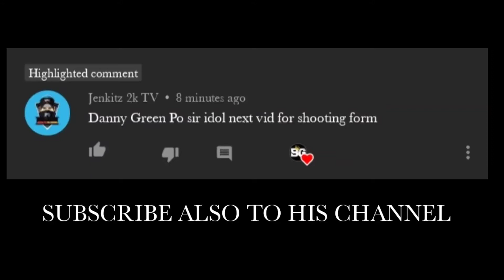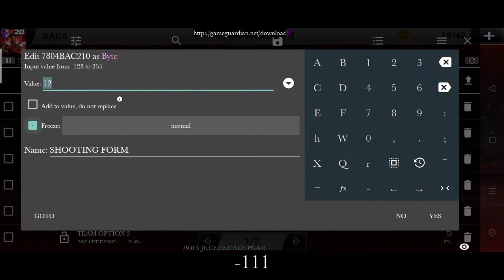DANNY GREEN JUMPSHOT FIX | NBA2K20 MOBILE | ANDROID